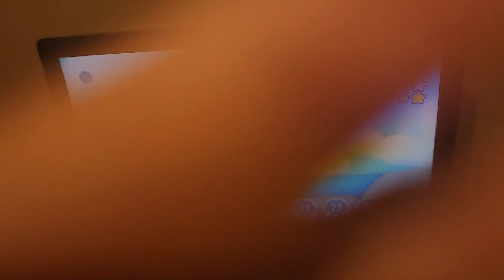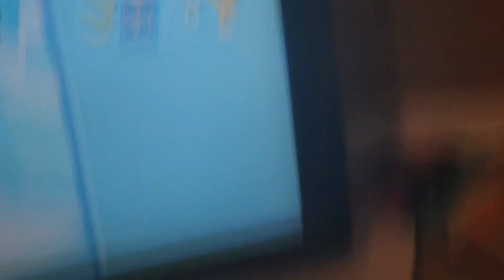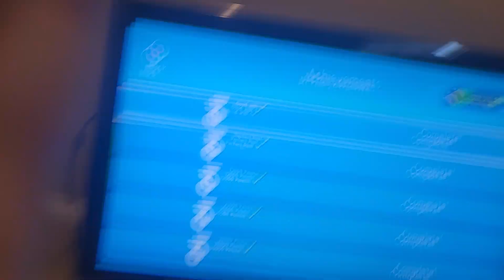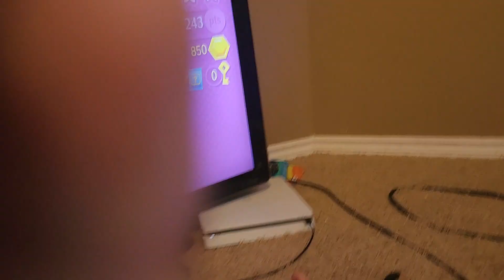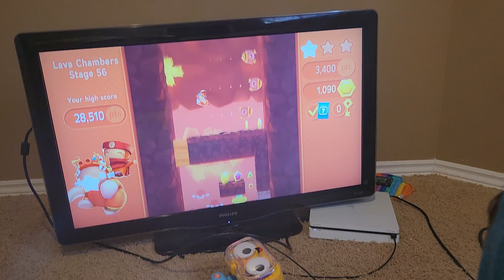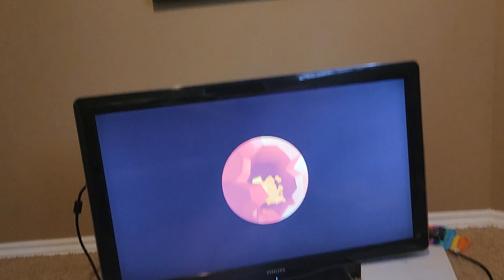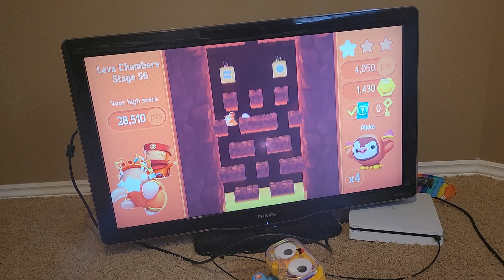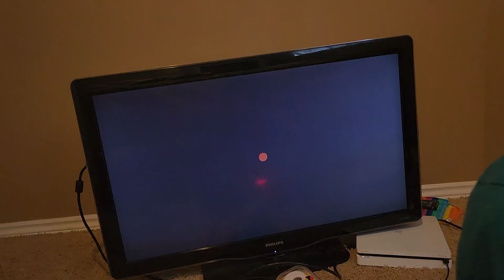playing starlit Adventures